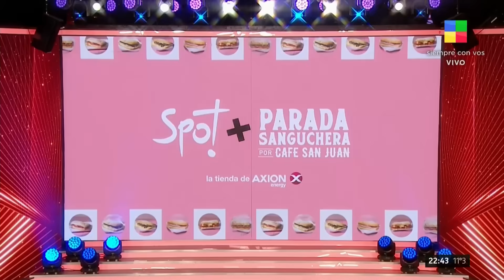La devolución del jurado para la performance de POP HITS 2000 de Flor Vigna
La devolución del jurado para la performance de Flor Vigna